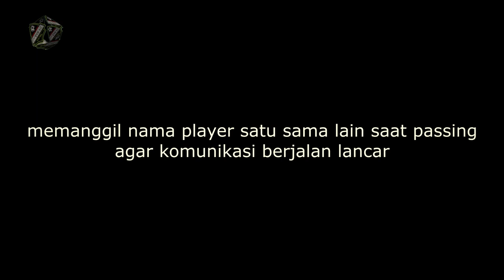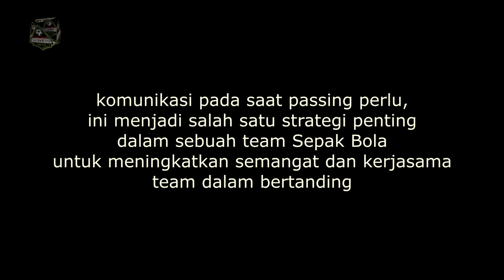Komponen Skill ⚽ || Training Passing, KOMBINASI dan KOMUNIKASI || 👍 Five TM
Training Passing, KOMBINASI dan KOMUNIKASI, salah satu strategi penting ( Komponen skill ) dalam sebuah team untuk meningkatkan SEMANGAT dan KERJASAMA.
Semoga bermanfaat